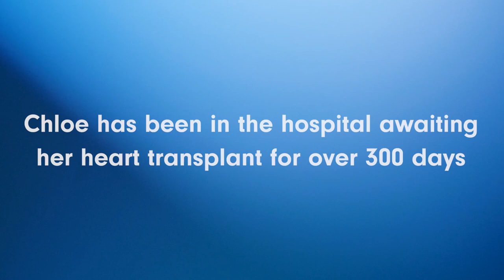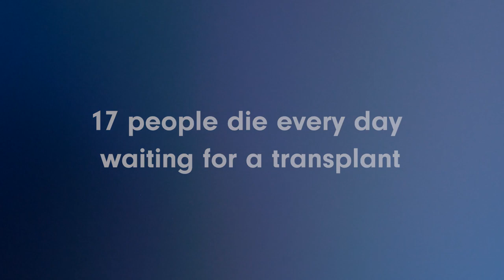Chloe's Story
Chloe Clark has been waiting on a heart transplant since August 2022.